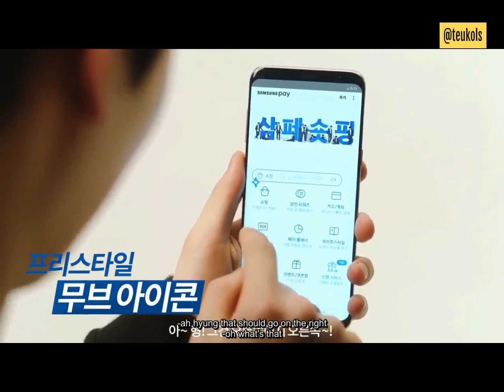[ENG] Samsung Pay Shopping x Wanna One Advert (All Members)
subs by me @teukols on twitter